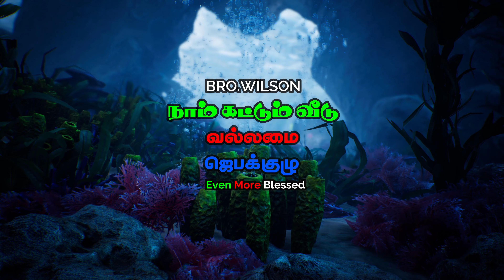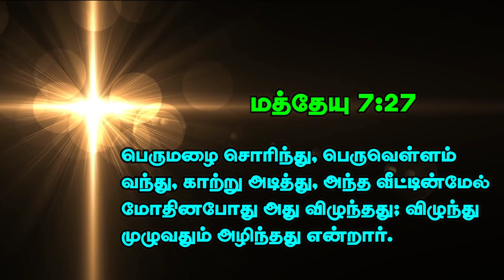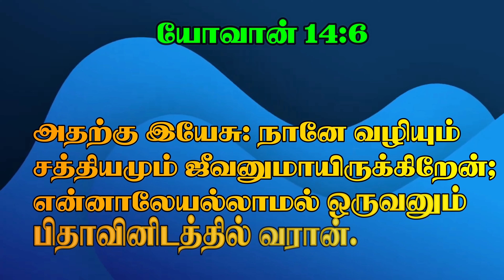நாம் கட்டும் வீடு|BRO.WILSON|naam kattum vedu|vallamai jebakulu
நாம் கட்டும் வீடு நாம் கர்த்தருடைய வார்த்தைகளை கேட்டு அதன்படி செய்கிறவர்கள் கன்மலையில் கட்டப்பட்ட வீடு
கர்த்தருடைய வார்த்தையை கேட்டு அதன்படி செய்யாதவர்கள்
மணலின் மேல் கட்டப்பட்ட வீடாயிருப்பார்கள்
நாம் கன்மலையில் கட்டுகிறோமா
மணலில் கட்டுகிளறோமா.